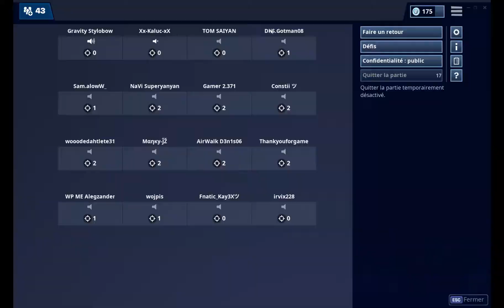REACTION PREMIER CONCERT FORTNITE !!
Tu veux me suivre ? Alors regarde la description !

Pseudo Fortnite : Gravity Stylobow

Recorder : Action (payer 20€ ou sous 30 jours d'essaie avec une barre devant la vidéo)

Recorder 2 : Screen-O-Matic gratuit a vie ou a payer.